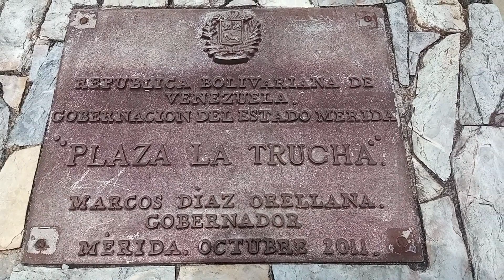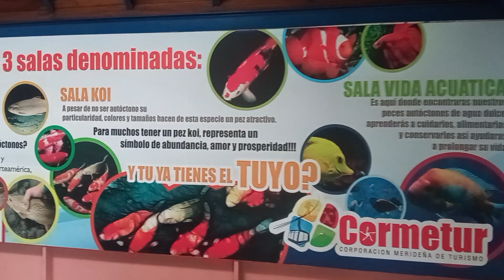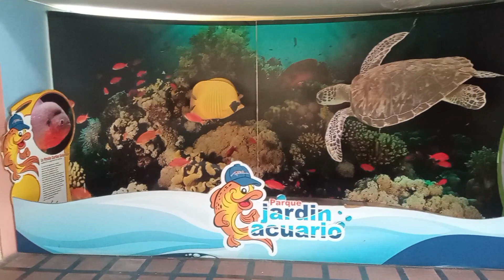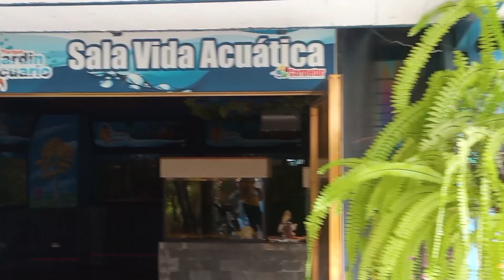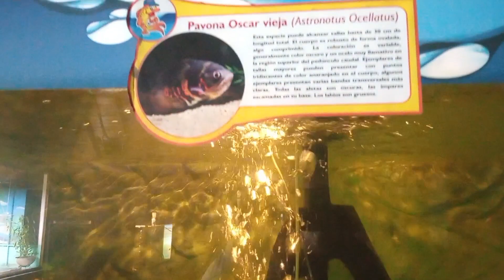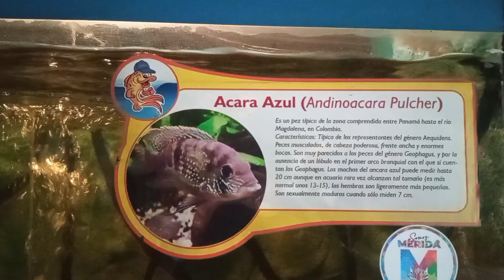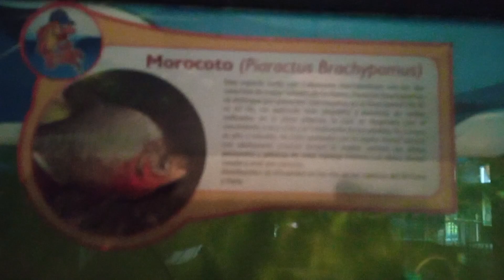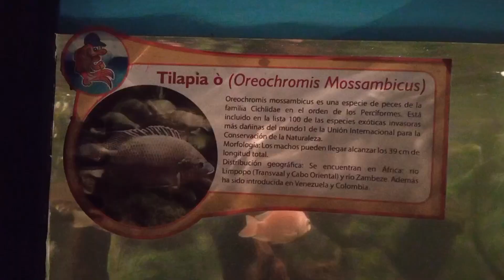ASÍ ESTÁ EL PARQUE JARDÍN ACUARIO DE MÉRIDA venezuela 🇻🇪 EN 2023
Visitamos el Parque Jardín Acuario ♒ 🐠🐟 de Mérida en Venezuela 🇻🇪 en 2023.

Recorrimos sus instalaciones y mostramos los diferentes peces de agua dulce que existen actualmente allí.